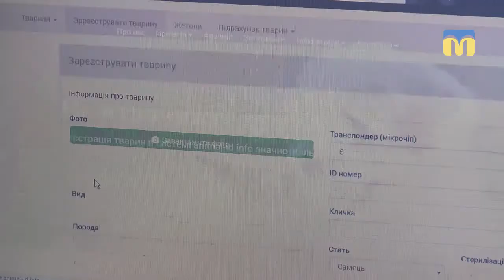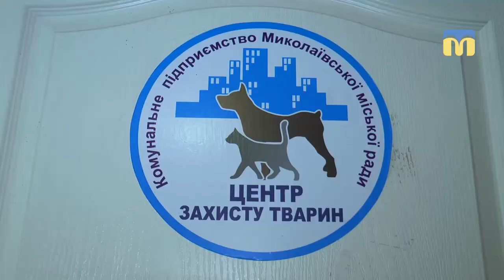ТНМ - сюжет. Чіпування домашніх тварин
Комунальне підприємство «Центр захисту тварин» з 15 січня проводить чіпування домашніх тварин за пільговою ціною. На скільки процедура важлива та чи користується попитом дізнавалась Валентина Гурова.